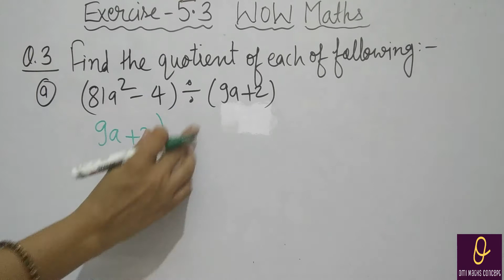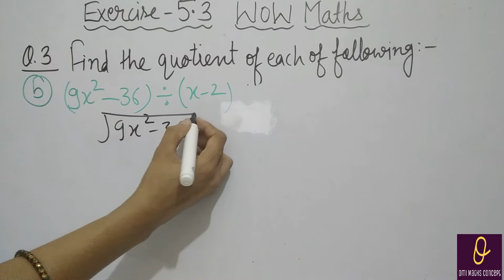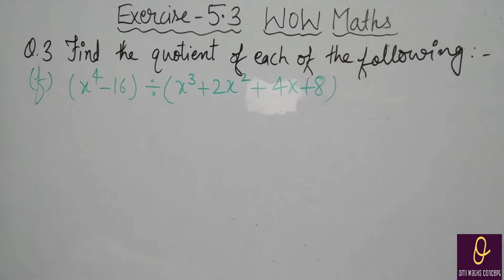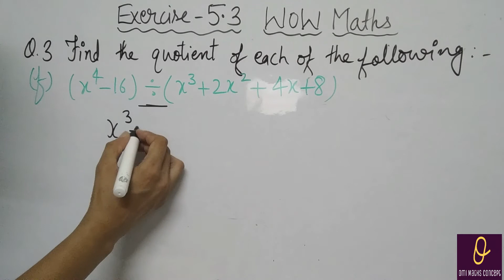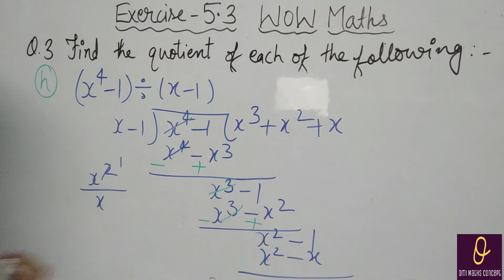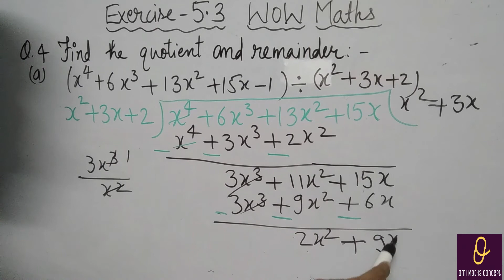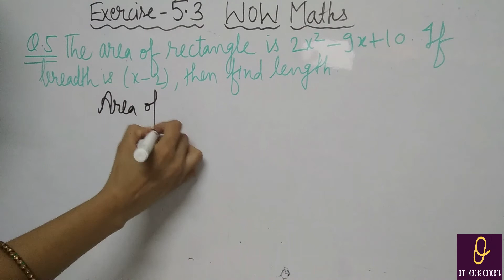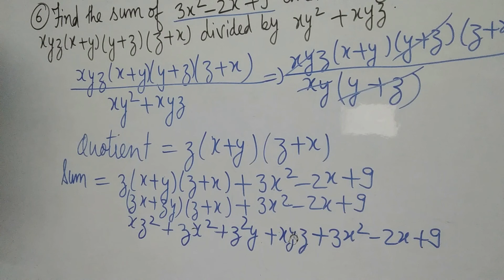Exercise 5.3 Q 3 to 6 wow maths class 8th#ICSE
Given above are links of playlists that I have created to help you.